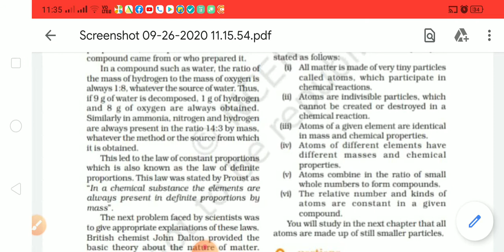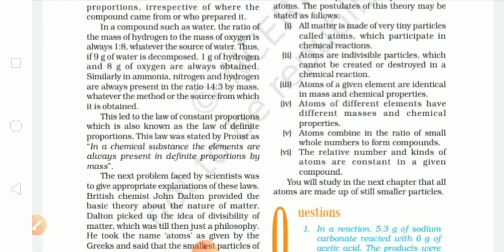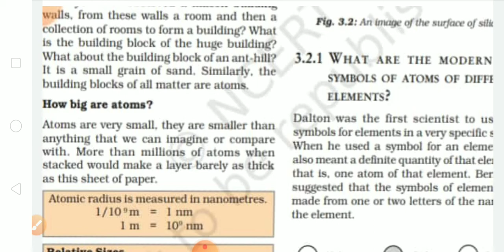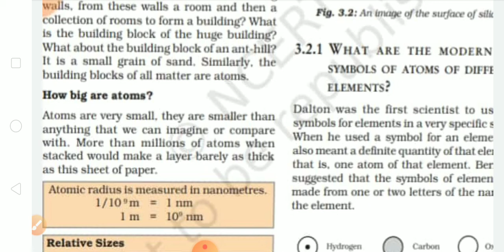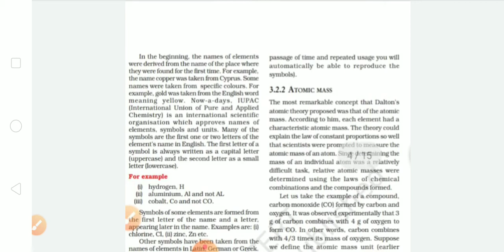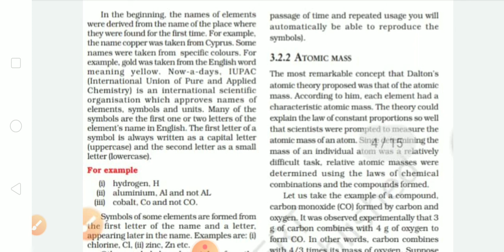Atoms & molecules l3